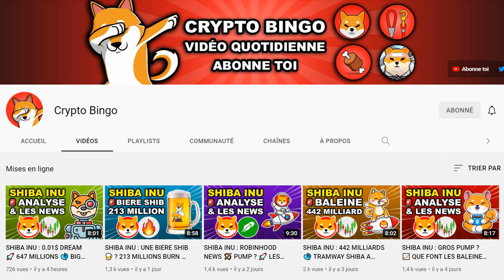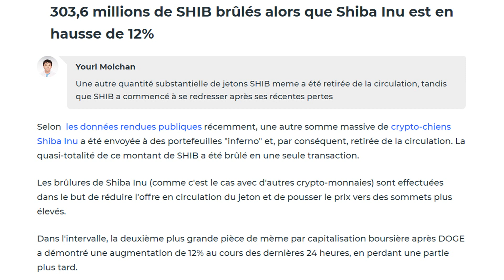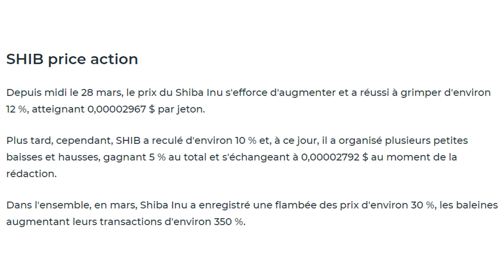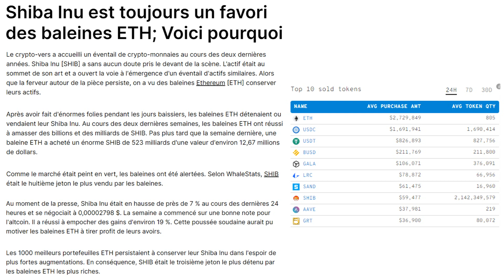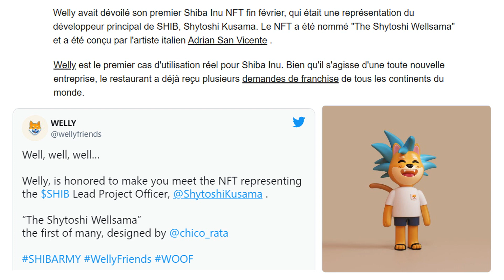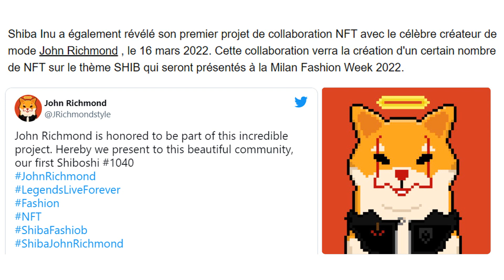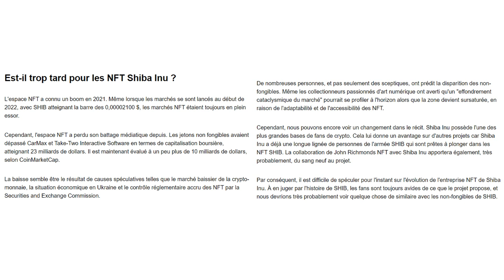SHIBA INU : SHIB EXPLOSE 🚀 303 MILLIONS 🔥 BALEINE ETH 🐋 NOUVEAUX NFT 😮 ACTUALITÉ CRYPTOMONNAIE 📈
🔥  Achète toutes les nouvelles cryptomonnaies

Dans cette vidéo: les news, suivi et actualités du shib en vidéo.